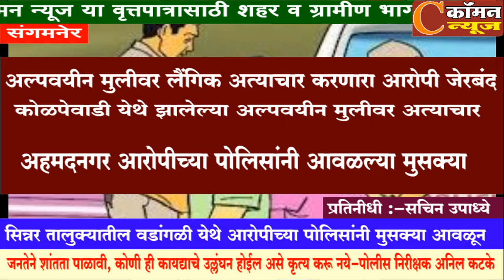संगमनेर - अल्पवयीन मुलीवर लैंगिक अत्याचार करणारा आरोपी जेरबंद